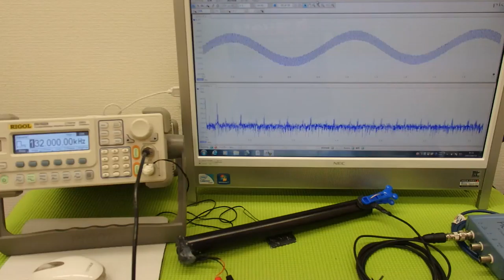音響特性を利用した「超音波加工技術」 ultrasonic-labo